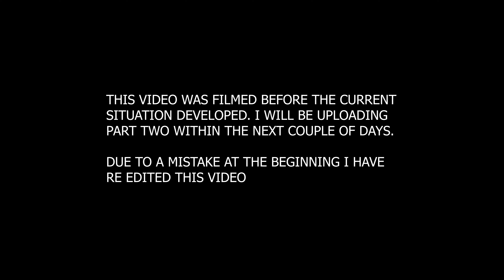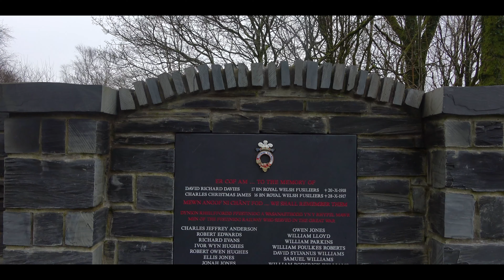Van Life UK Storms Floods & Fallen Trees Re-Edited Part 1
This is Part 1 Of 2, Due To a Mistake At The Beginning I Have Re-Edited it, All the footage was taken before Lock down, Hope you enjoy the video and part 2 will follow soon